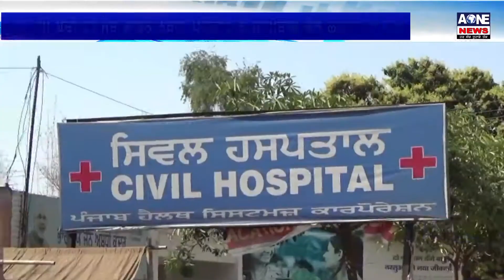Aone Punjabi News | ਨਵ ਜੰਮੇ ਬੱਚੀ ਦੀ ਮੌਤ ਕਾਰਨ ਨਰਾਜ ਪਰਿਵਾਰ ਨੇ ਹਸਪਤਾਲ ਕੋਲ ਲਗਾਇਆ ਜਾਮ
ਜ਼ਿਲਾ ਸਰਕਾਰੀ ਹਸਪਤਾਲ ਵਿੱਖੇ ਇੱਕ ਨਵ ਜੰਮੇ ਬੱਚੇ ਅਤੇ ਮਾਂ ਦਾ ਸਰਕਾਰੀ ਹਸਪਤਾਲ ਦੇ ਡਾਕਟਰਾਂ ਵਲੋਂ ਚੰਗੇ ਤਰੀਕੇ ਨਾਲ ਇਲਾਜ ਨਾ ਕਰਨ ਦਾ ਦੋਸ਼ ਲਗਾਉਂਦਿਆਂ ਨਰਾਜ ਔਰਤ ਦੇ ਪਰਿਵਾਰ ਵਾਲਿਆਂ ਨੇ ਹਸਪਤਾਲ ਦੇ ਮੇਨ ਗੇਟ ਦੇ ਰਸਤੇ ਨੂੰ ਬੰਦ ਕਰਕੇ ਜਾਮ ਲਗਾਇਆ ਅਤੇ ਡਾਕਟਰਾਂ ਦੇ ਖਿਲਾਫ ਨਾਰੇਬਾਜੀ ਕੀਤੀ।ਤਕਰੀਬਨ ਇਕ ਘੰਟੇ ਬਾਅਦ ਪੁਲੀਸ ਨੇ ਨਾਰਾਜ ਪ੍ਰਦਰਸ਼ਨਕਾਰੀ ਪਰਿਵਾਰ ਦੇ ਮੈਂਬਰਾਂ ਨੂੰ ਸ਼ਾਂਤ ਕਰ ਕੇ ਜਾਮ ਹਟਾਇਆ।ਉਨ੍ਹਾਂ ਦੋਸ਼ ਲਗਾਇਆ ਕਿ ਸਰਕਾਰ ਵਲੋਂ ਮੁਫ਼ਤ ਜਚਾ ਬੱਚਾ ਸਕੀਮ ਦੇ ਤਹਿਤ ਸਰਕਾਰੀ ਹਸਪਤਾਲ ਵਿੱਚ ਬਿਲਕੁਲ ਮੁਫ਼ਤ ਇਲਾਜ ਅਤੇ ਦਵਾਈਆਂ ਦਿੱਤੇ ਜਾਣ ਦੇ ਦਾਵੇ ਕੀਤੇ ਜਾ ਰਹੇ ਹਨ ਪਰ ਮਰੀਜ਼ਾਂ ਵੱਲੋਂ ਦਵਾਈਆਂ ਅਤੇ ਇਲਾਜ ਦੇ ਪੂਰੇ ਪੈਸੇ ਜਮਾ ਕਰਵਾਉਣ ਦੇ ਬਾਵਜੂਦ ਇਨਸਾਨਾਂ ਦੀਆਂ ਜ਼ਿੰਦਗੀਆਂ ਨਾਲ ਖਿਲਵਾੜ ਹੋ ਰਿਹਾ ਹੈ।

Download

channel

What'saap no.94784-84087

Download

channel